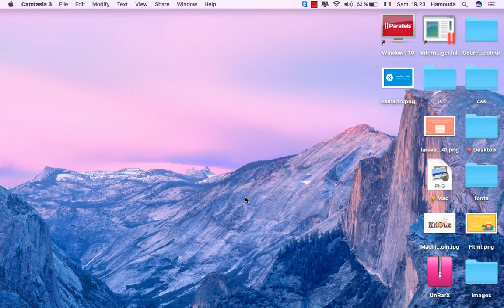How to force quit application on mac 2